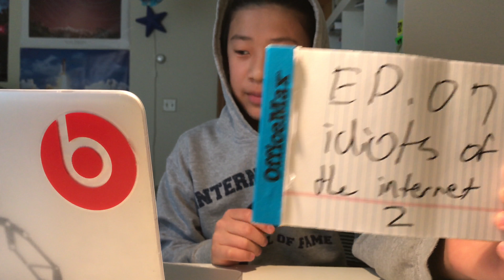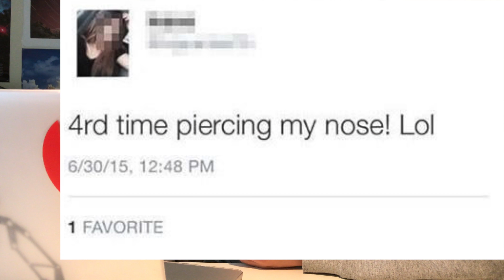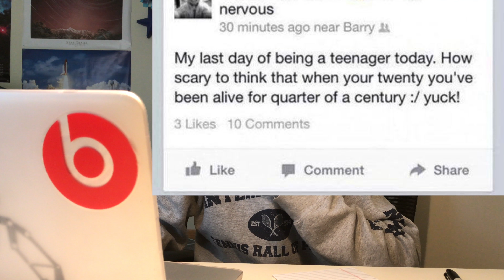idiots of the internet 2